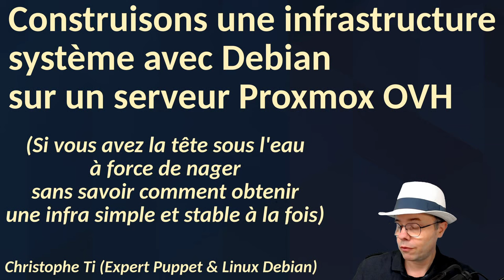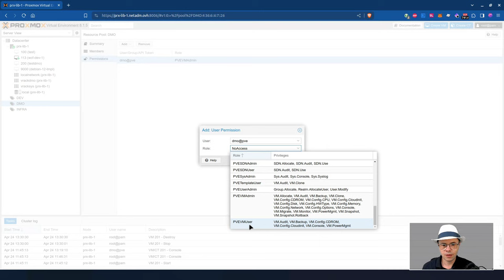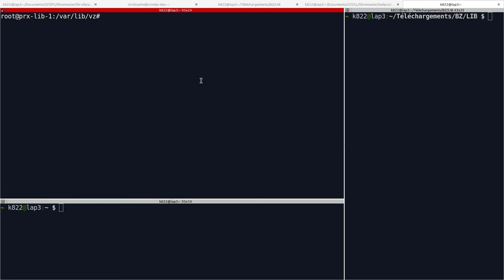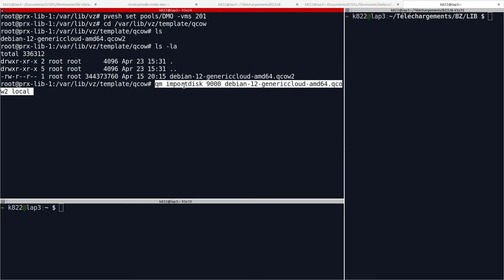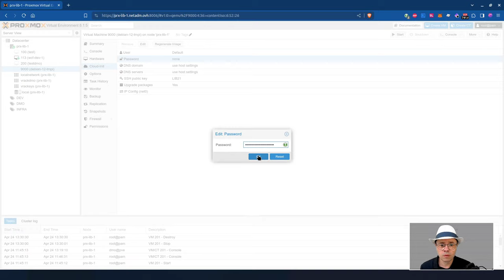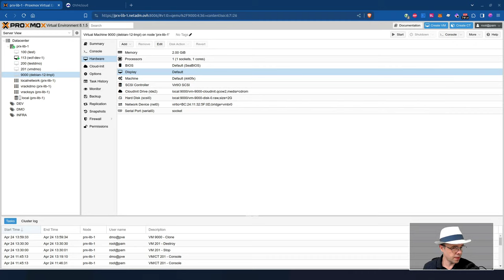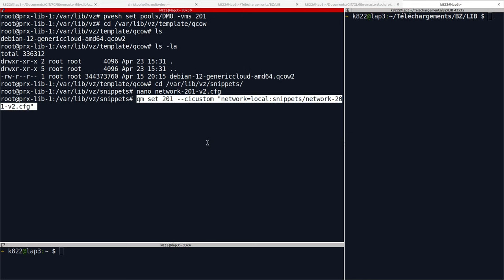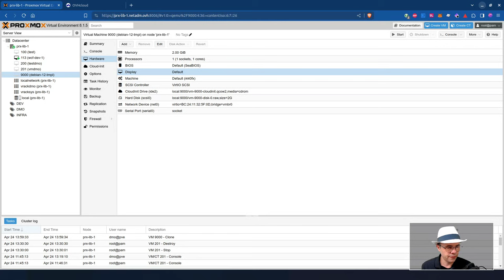libremaster construire serveur infra systeme partie 3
🏁 Construisons ensemble une infrastructure système avec Debian sur un serveur Promox OVH, partie 3

Cette vidéo est la partie 3 d'une suite de plusieurs vidéos.

Partie 3 : Je te montre ici comment :
- Donner les droits à un second utilisateur de Proxmox pour accéder ou créer une VM mais avec un problème, tu verras.
- Créer un template de machine virtuelle
- Déployer une VM et la configuration réseau OVH nécessaire pour y mettre une IP failover.

👉 Chaque semaine, je t'envoie, par email, des conseils privés pour t'expliquer comment j'obtiens un serveur Linux fiable et sécurisé.

Bon courage et à bientôt.

À propos

😞 L’impression d’être conseillé par des soi-disant « Expert Linux » (avant qu’ils ne disparaissent du radar) ?

👨‍ Depuis plus de 25 ans, je m'intéresse à l'administration système Linux, hébergement web et développement Puppet.

⏳ Mes méthodes de travail et mes connaissances me permettent d'obtenir du travail de qualité dans un temps raisonnable.

📚 Je ne sais pas tout et ai donc pris l’habitude de chercher les solutions par moi-même sur Internet, dans de la documentation et même dans le code source des logiciels !

Je suis totalement autonome pour apprendre de nouvelles compétences autour des logiciels libres.

💉 Lorsque c’est possible, j'expérimente ou je teste les changements de configuration sur un serveur Linux secondaire. Je note ce que je fais pour garder une trace des interventions. Je n’expérimente rien au hasard sur un serveur en production. Dans la mesure du possible, je suis l’évolution d’une configuration avec des recettes Puppet.

La stabilité et la maîtrise d’un serveur vient de cette capacité à trouver la bonne information, à tester les solutions et à suivre les changements dans le temps.

✅ Je ne travaille que sur environnement Linux à la fois pour rester bon dans ce domaine, et pour ne pas risquer le vol des données des clients.
✅ Mon poste de travail est chiffré à 100% et à jour. J'utilise, quand c'est possible, une clé physique d'authentification Yubico.
✅ Ma sauvegarde est à jour, à distance, derrière un VPN.
✅ Lorsque j'interviens sur vos données et selon le contexte du projet, je m'assure qu'une sauvegarde est présente.
✅ Je prends des notes sur mes interventions.

Mes compétences s'articulent autour de :
👉 Administration système Linux Debian
👉 Accélération/Sécurisation WordPress
👉 Infogérance Dolibarr
👉 Infogérance WordPress
👉 Développement Django / python